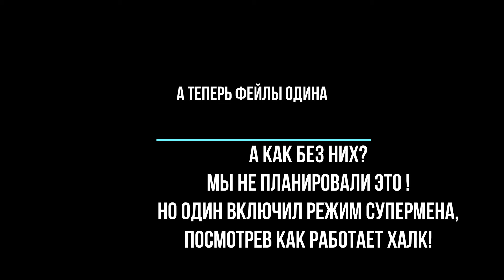Режим супермена у щенка Одина , Халк работа в доме , в конце наши Фейлы !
Завтра будет видео пояснение , что к чему , кратко , Один не реагировал на тряпку , его пытались разыграть , и мы решили пока его не трогать , но он где то месяц смотрел как Халк работает , в итоге он сегодня сам , это не постанова включил режим супер героя , с пол оборота , смотрите до конца , кто вам еще такое покажет ?